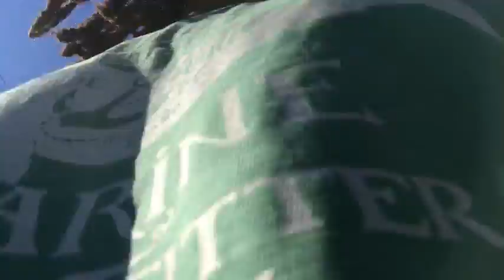Go Green Get Steem With Blockchain